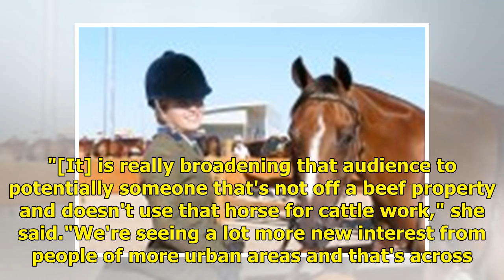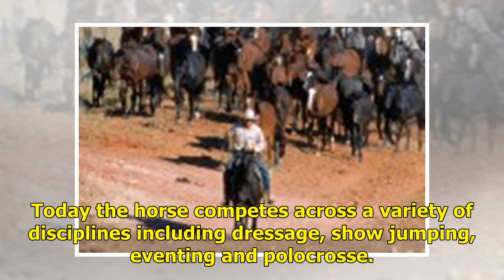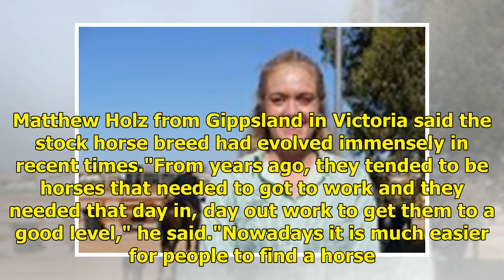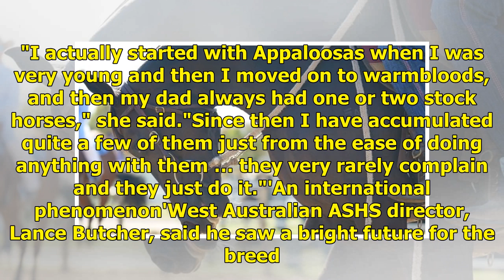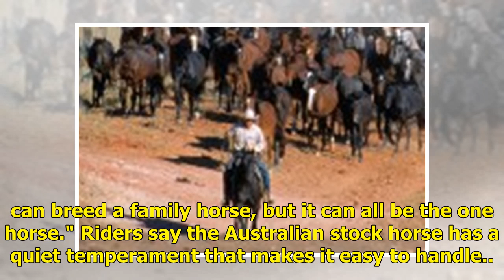Meet the Australian horse with many changing faces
From early European settlement to the military and from mustering cattle on the land to taking centre stage at the opening ceremony of the Sydney Olympics, the Australian stock horse has had many changing faces. Nowadays, the breed is used right across the nation from stock work in the bush and in c...